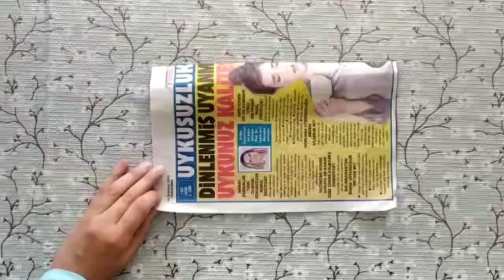Gazeteden Muhteşem bir Dekorasyon Fikri / KENDİN YAP / Newspaper Crafts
Bu videomda sizlere gazeteden yapabileceğiniz harika bir geri dönüşüm projesi,çerçeve yapımını anlattım.Umarım beğenirsiniz.

İyi seyirler :)

Merhaba,
Mini Atölyemde ; dikiş,keçe tasarımları,magnet,kapı süsü,geri dönüşüm projeleri,kendin yap(DIY) projeleri ve hayata dair birçok konuda size fikir ve ilham verebilecek konuları bulabilirsiniz.